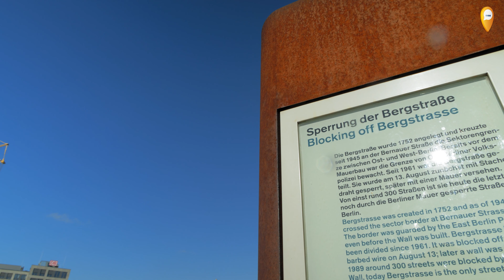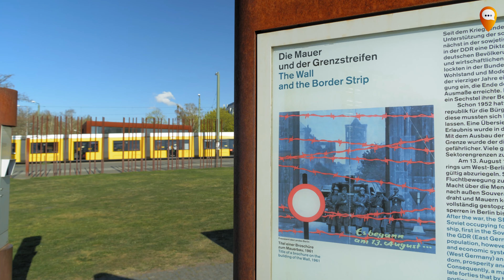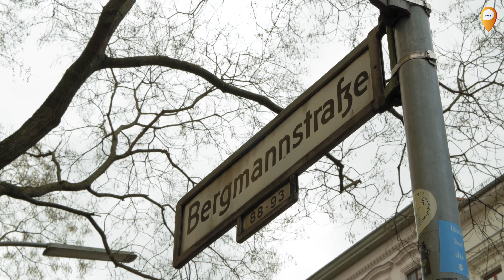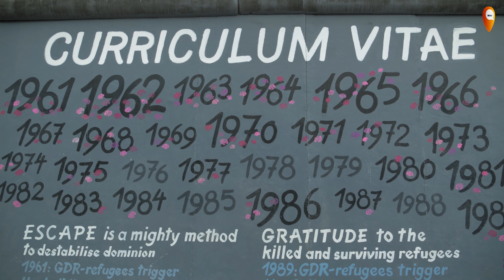Städtetrip: 7 Must-Sees in Berlin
reisereporterin Leo Bartsch ist wieder für euch in Berlin unterwegs. Diesmal checkt sie die vielleicht etwas weniger bekannten Highlights der Stadt aus, die man auch ohne großes Reisebudget erleben kann.
Unsere Tipps im Detail:
Mauergedenkstätte am Nordbahnhof
Viktoriapark in Kreuzberg
Bummeln im Bergmannkiez
1213bst (buy-sell-trade vintage & second hand)
Eastside Gallery
Entspannen an der Spree
Blick von der Oberbaumbrücke

Redakteurin: Leonore Bartsch
Kamera & Schnitt: Nils Peuse